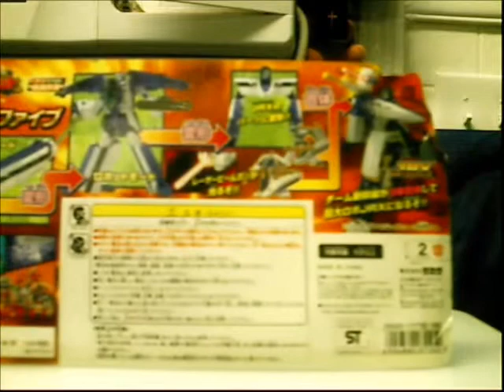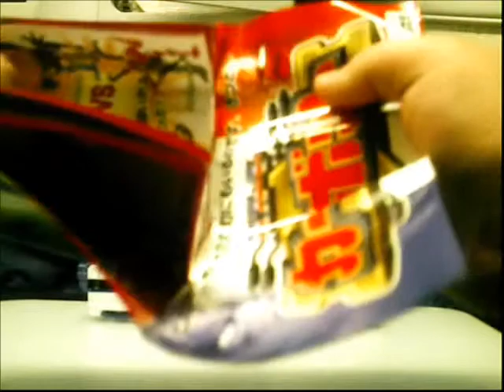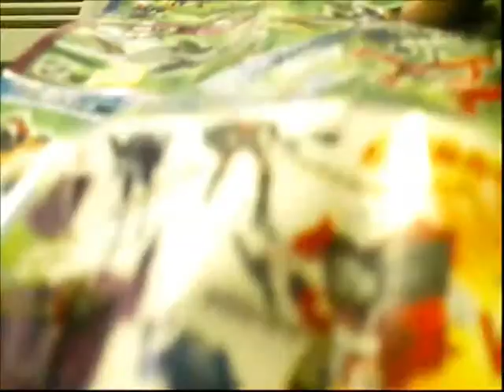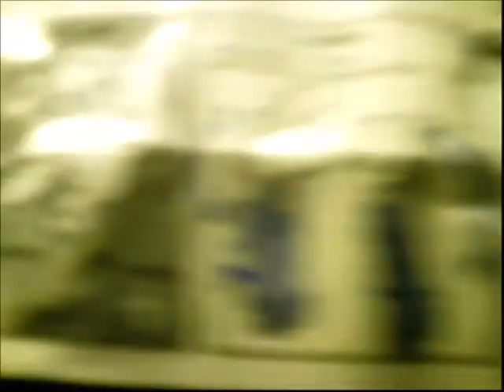Grimscot REreview transformers rid railspike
you ever looked back on an old project and been loke man i could have done that alot better that is what this is